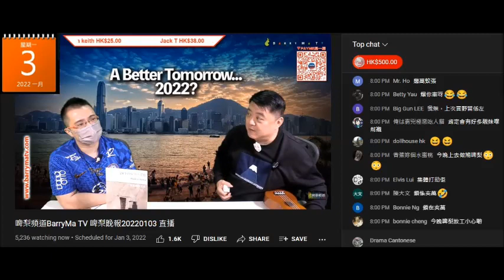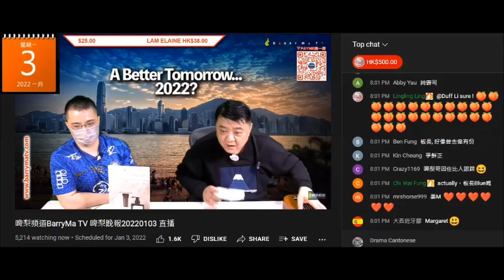20220103 啤梨晚報撚屌馬健賢問打女人偷錢賊林匡正有無食過板長、元氣，偷錢賊諗咗好耐鳩吹只係食過一次版長，元氣又諗好耐，之後吹唔食呢啲嘢。咁撚鍾意日本，成日吹去日本食好嘢，無錢食要吹就話呢啲嘢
偷錢賊係疫情前每次去完日本都吹去日本食好嘢，仲放啲相出嚟吹，都有好多壽司魚生架